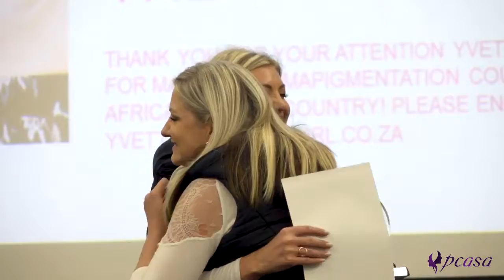PHIBROWS AT THE PCASA PMU CONFERENCE 2017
My first time speaking in front of a crowd.
Representing PhiBrows in South Africa has been my honour.

PhiBrows Microblading Master Jade Petkov.